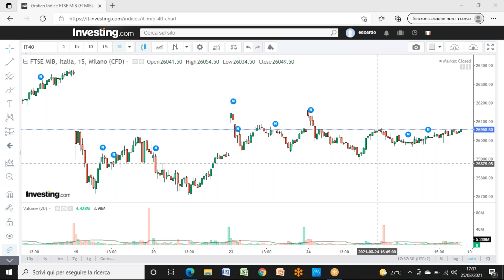L'ORA DELLA FATA VERDE: FTSE-MIB... in un minuto